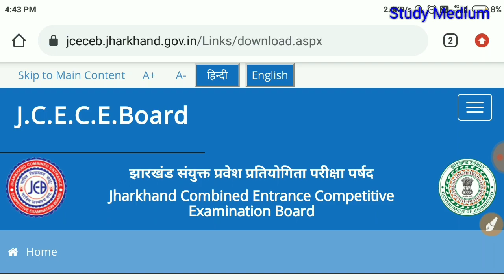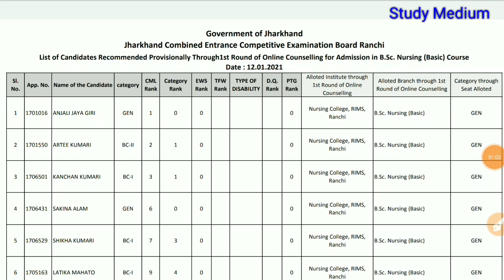BSC nursing seat allotment letter Released | BSC nursing result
B.sc nursing seat allotment letter kab aayega | bsc nursing seat allotment 2020 |

Your Quiry

bsc nursing counselling date 2020
bsc nursing seat allotment 2020
bsc nursing seat allotment
bsc nursing merit list 2020
bsc nursing merit list
BSc nursing allotment letter
nursing allotment letter
ANM GNM allotment letter
ANM GNM allotment letter 2020
ANM GNM allotment letter 2021
BSc nursing allotment letter 2021